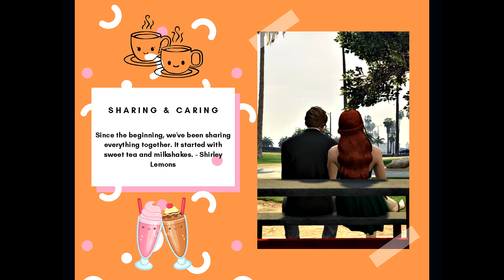LemonHayes Scrapbook - Adventure ❤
Walking down memory lane with Steven and Shirley.

Video and scrapbook made by Farmhouse78.